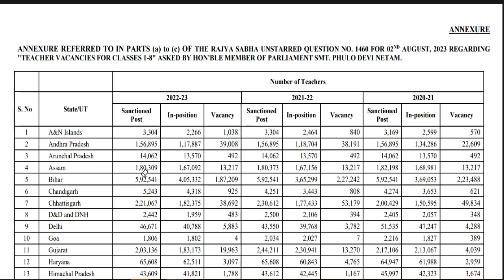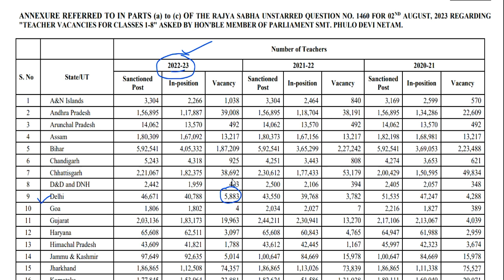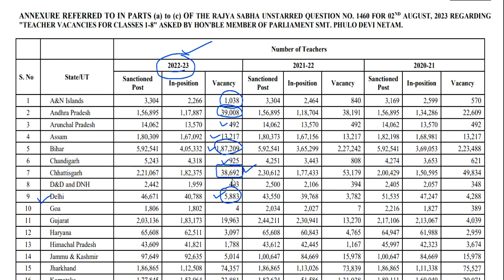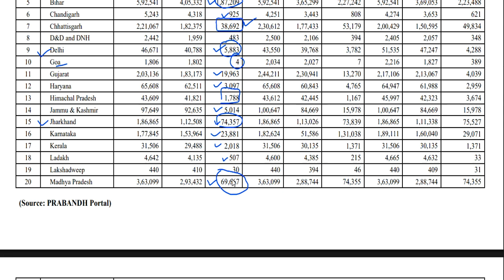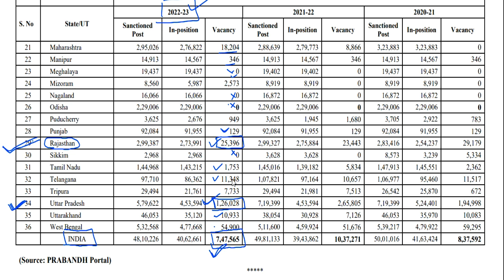सरकारी स्कूल शिक्षक भर्ती 2023 || 7 लाख 47 हजार वैकन्सी ऑफिसियल नोटिस जारी || 1-8 शिक्षक भर्ती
कस्तूरवा विद्यालय शिक्षक  भर्ती | Apply का Last date 18 अगस्त | no exam ,no interview |KGBV कस्तूरवा विद्यालय शिक्षक  भर्ती | नया विज्ञापन जारी | no exam ,no interview | आयु ,योग्यता,चयन  आयु ,योग्यता,चयन
1241 POST || KASTURBA GANDHI BALIKA VIDHYALAYA TEACHER RECRUITMENT || COMPLETE INFORMATION1241 KGBV TEACHER VACANCY 2023 |

     Link  main  site     ::       prayagraj.nic.in
👉 Apply ka link     ::    cdn.s3waas.gov.in